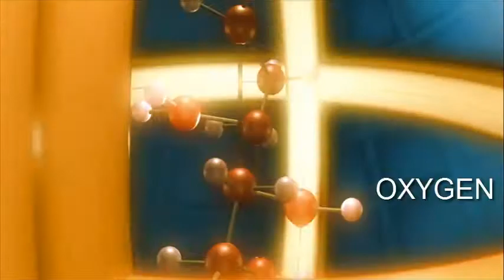WORLD WITHOUT OXYGEN || importance of oxygen on our planet || ENGLISH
what if humans did not oxygen to breath? would we still be able to survive on our planet if we run out of oxygen?
this video will tell you why oxygen is important  for our survival other than the fact that our body needs it to perform various functions.